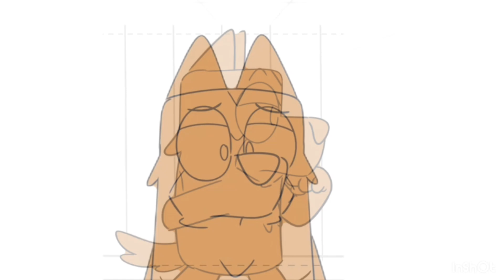BLUEY - FEELS LIKE SUMMER